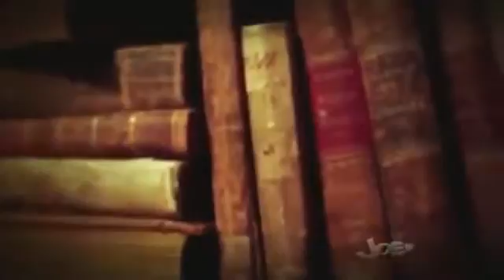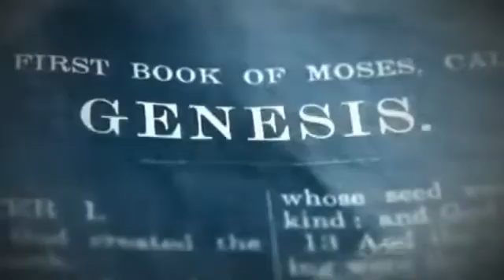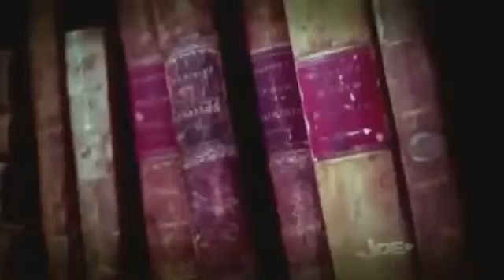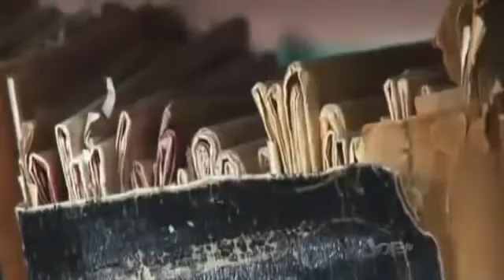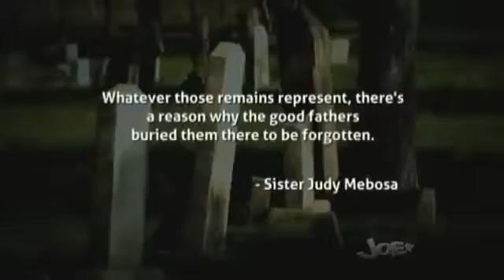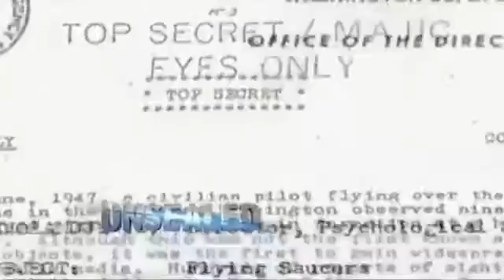Aliens & The Vatican (2013)